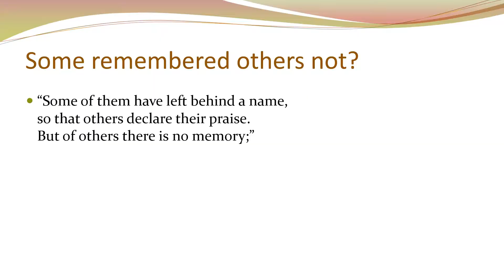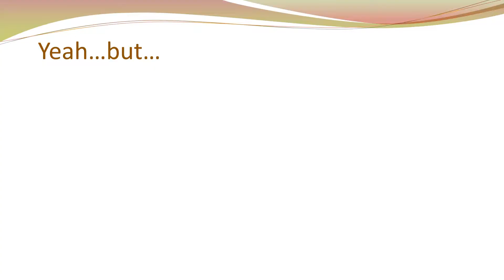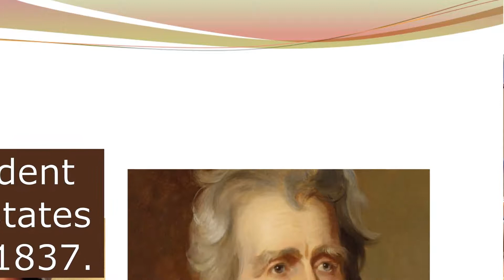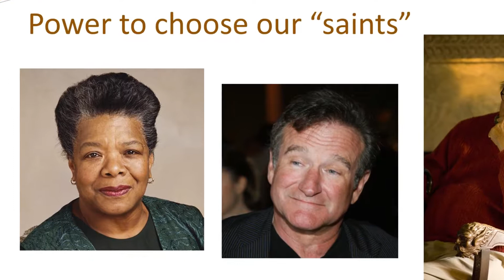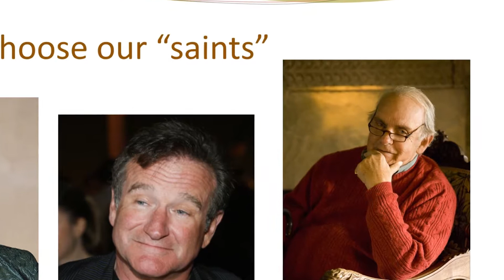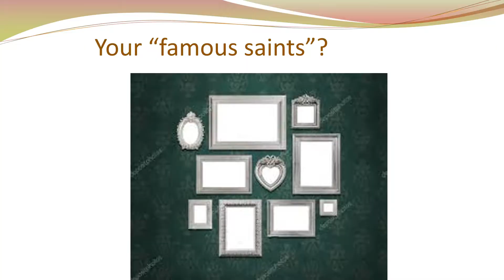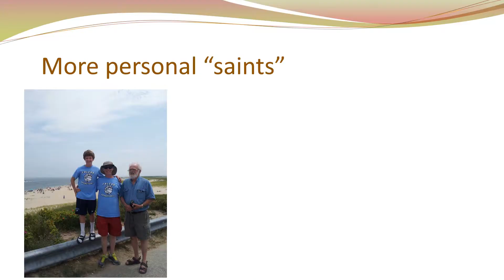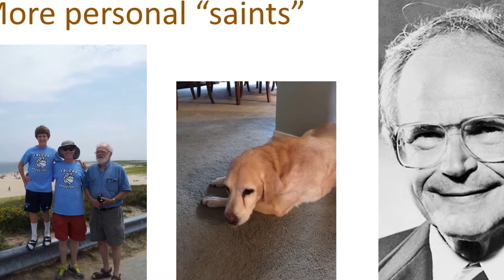On Whose Shoulders We Stand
Pastor David Randall-Bodman’s sermon, “On Whose Shoulders We Stand,” is the second in our sermon series, “It’s a Wonder-Full Life.”